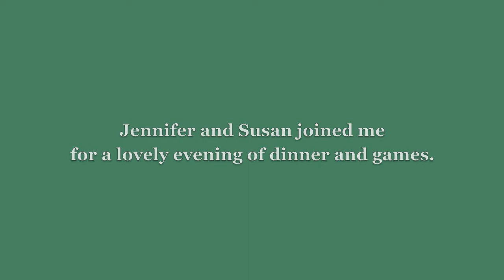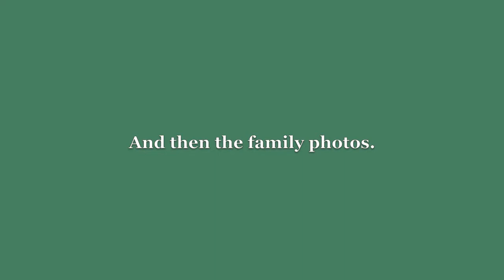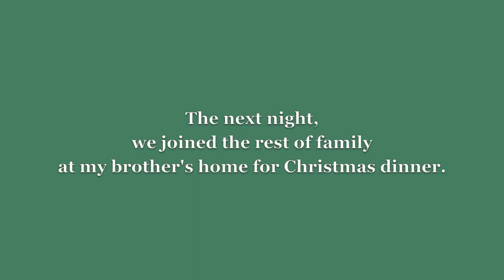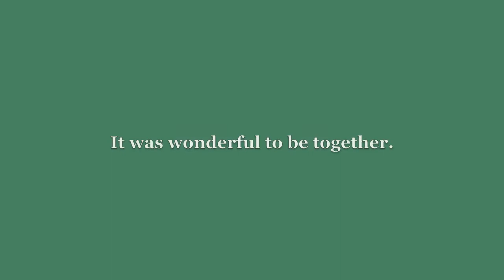Christmas eve at the barn (2010)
Jennifer and her mom joined me for an evening of food and fun.  The next night, we gathered with the rest of the family at my brother's home for a wonderful Christmas dinner.